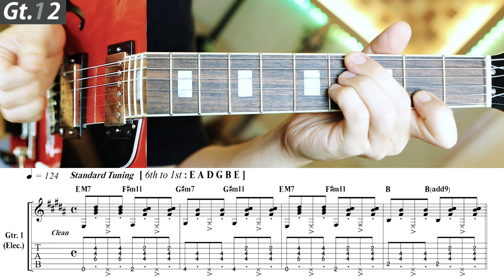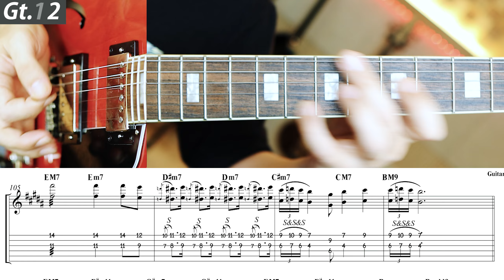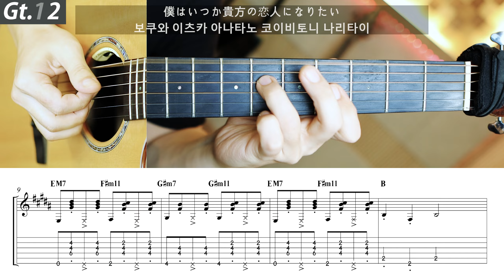쵸큐메이 - 당신의 연인이 되고 싶어 | 일렉 기타 커버 타브 악보 노래방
피아노를 최대한 원래 보이싱 그대로 기타로 옮겼습니다.

멜로디 악보 + MR (Vocal Sheet Music + Inst.)
기타 악보(Guitar TAB + Backing Track) :

Guitar 1 - Epiphone 'Joe Bonamassa' 1962 ES-335
Guitar.2 - Bentivoglio RA507LVC
Bass - Cort A4 Plus
Drums - BFD3

Guitar 1 (Electric) 0:00
Guitar 2 (Acoustic) 3:57